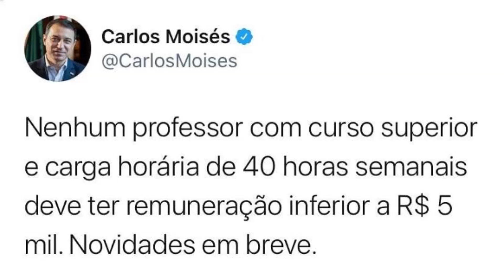Moacir Pereira: Anúncio do piso salarial para os professores é sinal da candidatura do governador.